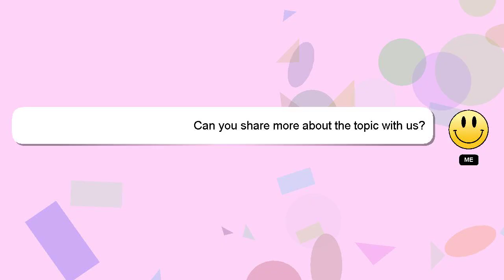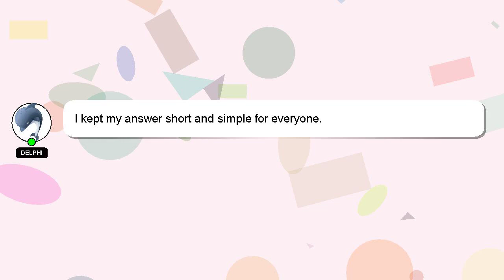How to resize timeline in premiere pro?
A brief introduction of myself, Hello there, my name is Delphi. Allow me to provide support in answering your questions. - How to resize timeline in premiere pro?

If you need more specific information, let me know by leaving a comment or starting a chat. Your answer will be acknowledged and appreciated, and I will 'heart' it as a sign of gratitude.

*2 What we are experimenting :*